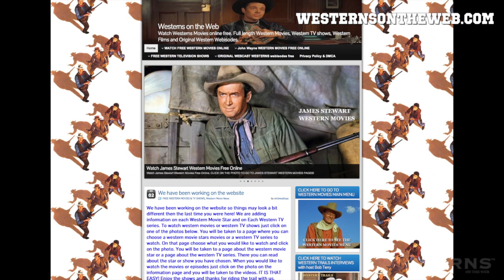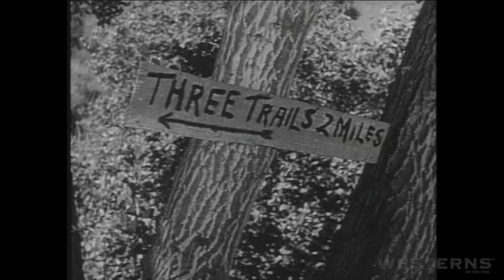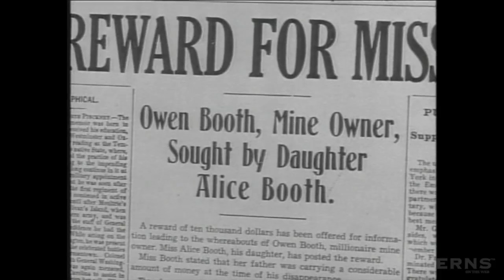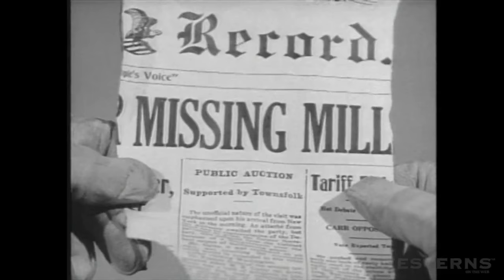The Range Rider OLD TIMER'S TRAIL western TV show episode full length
The Range Rider OLD TIMER'S TRAIL western TV show episode full length. This episode was originally released in 1953. Starring Jock Mahoney, Dickie Jones, Elaine Riley, Stanley Andrews (The Old Ranger of Death Valley Days) and Sheb Wooley who would later co star with Clint Eastwood and Eric Fleming in the western TV series Rawhide as Pete Nolan. Hosted by Bob Terry of Westerns On The Web. Watch free western TV shows episodes complete and full length online.